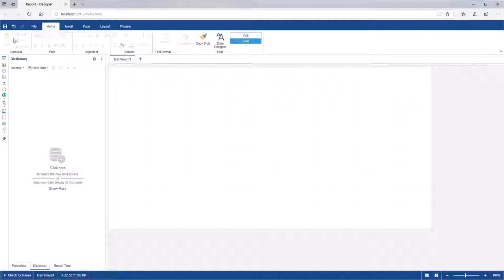JS Dashboard: Creating Dashboard with XML Data File [Shot on v2019]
This video demonstrates how to:
1 Drag and Drop an XML data file;
2 Create a dashboard using its file.